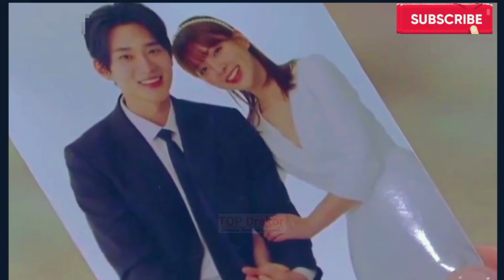[ENG/INDO]Unpredictable Family||Episode 116||Preview||LeeDo-gyeom,NamSang-ji,Kang Da-bin,Lee Hyo-na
unexpected family c.p.s. gaming,